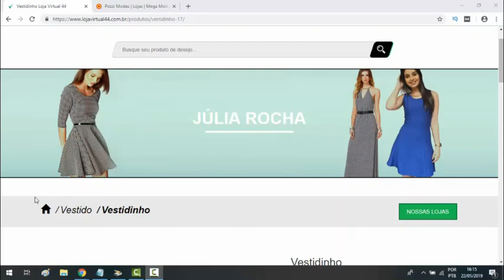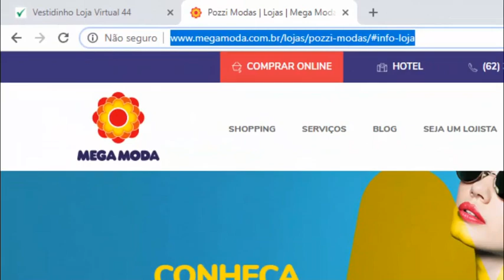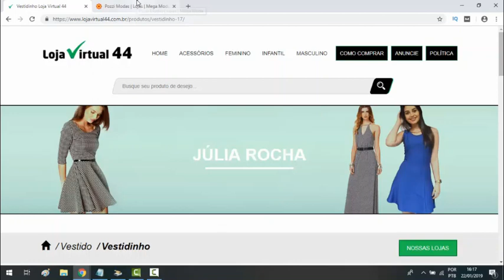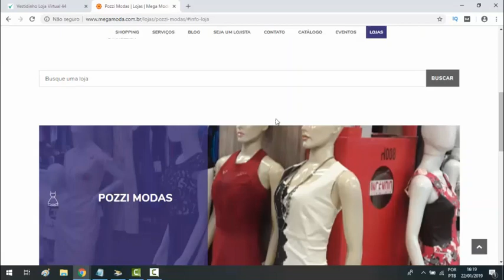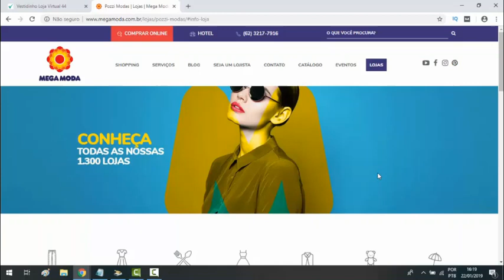Não Compre ROUPAS NO ATACADO EM GOIÂNIA sem Antes ver esse Vídeo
Dentro desse vídeo eu irei te contar uma coisa muito importante a respeito dos fornecedores Roupas no Atacado em Goiânia.

Para ser bem sincero com você sugiro fortemente que você conheça essas informações que eu irei te revelar e aplique o que eu vou te mostrar antes de viajar para goiâna com a intenção de comprar roupas no atacado.